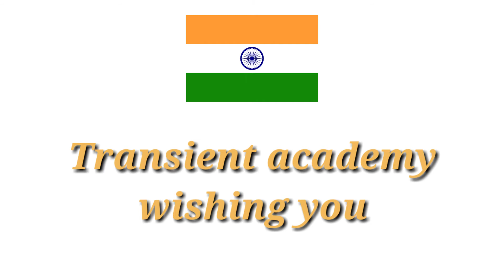Happy independence day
Hi friends